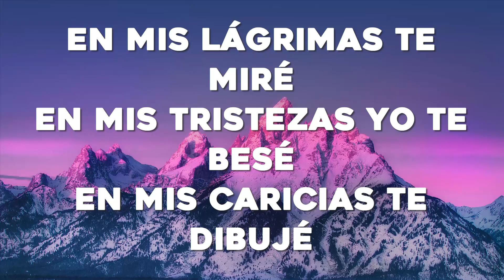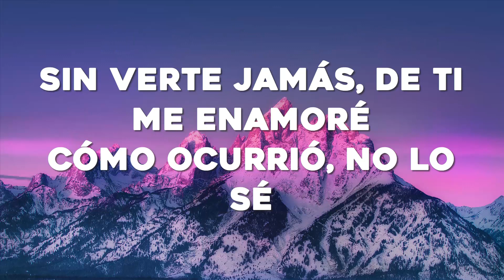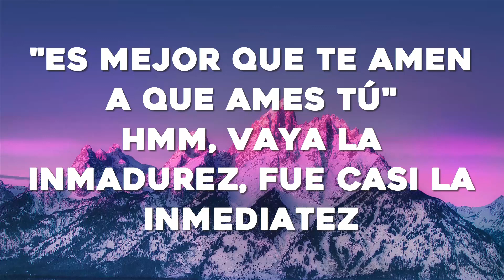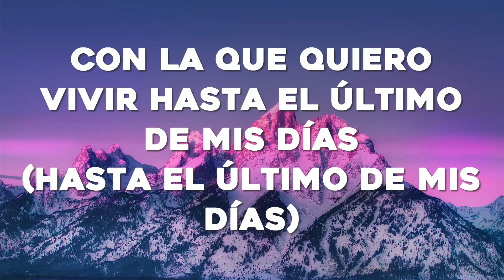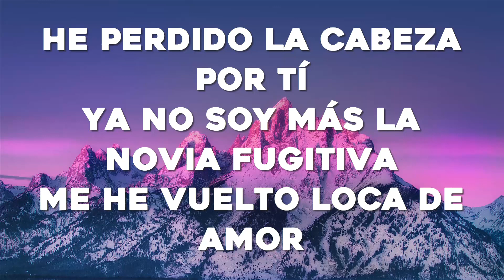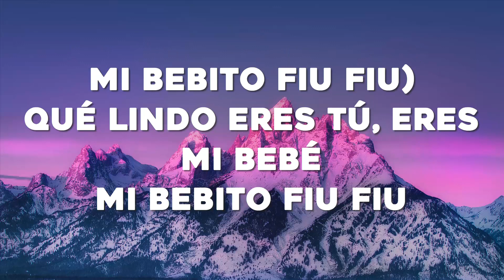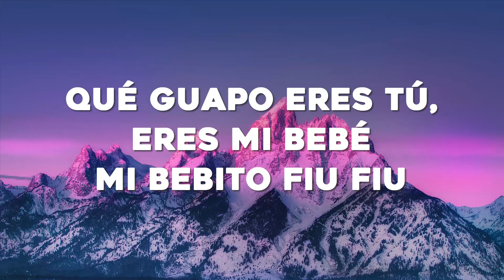Tito Silva x Tefi C - Mi Bebito Fiu Fiu (Letra/Lyrics) "Eres mi bebé, mi bebito fiu fiu" [TikTok]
🎤Letra: Tito Silva x Tefi C - Mi Bebito Fiu Fiu (Letra/Lyrics) | eres mi bebe mi bebito fiu fiu

enróllame así
con azúcar en polvo, endúlzame
y es que tú eres mi rey
qué lindo eres tú, eres mi bebé
mi bebito fiu fiu
caramelo de chocolate
empápame así
como un pionono de vitrina
enróllame así
en mis lágrimas te miré
en mis tristezas yo te besé
en mis caricias te dibujé
sin verte jamás, de ti me enamoré
cómo ocurrió, no lo sé
si me lo había prometido una y otra vez
me aprendí de memoria aquella estupidez
"es mejor que te amen a que ames tú"
hmm, vaya la inmadurez, fue casi la inmediatez
en que no pude ni un día más vivir sin ti
caramelo de chocolate
empápame así
enróllame así
para mí, lo más importante de mi vida
lo más importante, es mi familia
familia que formé con maribel
mi esposa hace 30 años
la mujer a quien amo y la mujer
con la que quiero vivir hasta el último de mis días
(hasta el último de mis días)
he perdido la cabeza por tí
ya no soy más la novia fugitiva
me he vuelto loca de amor
y te lo repito, para que quede impregnado mi olor en tí
(eres mi bebé, mi bebito fiu fiu)
caramelo de chocolate
empápame así
enróllame así
(qué guapo eres tú, eres mi bebé
que lindo eres tú, eres mi bebé